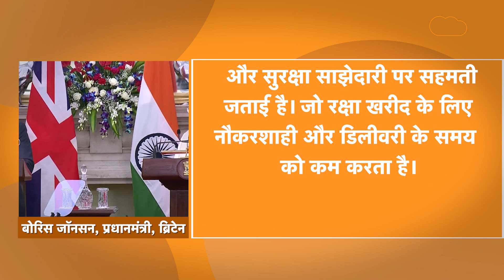Boris Johnson :India के Style के दीवाने हुए , Sachin, Amitabh का नाम लेकर ये PM MODI से ये बोले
Download Tak App:
Boris Johnson :India के Style के दीवाने हए ब्रिटेन के PM, Sachin, Amitabh का नाम लेकर ये बोले